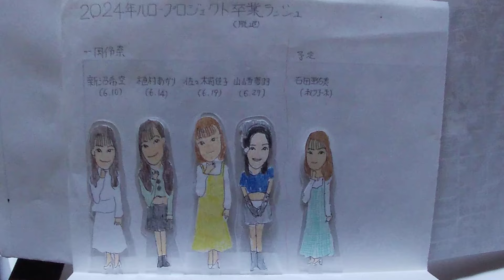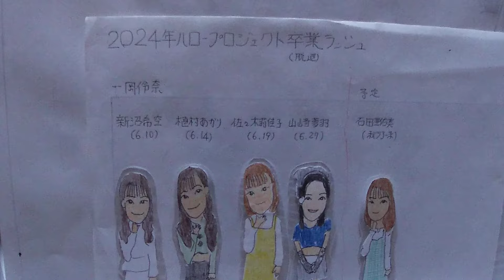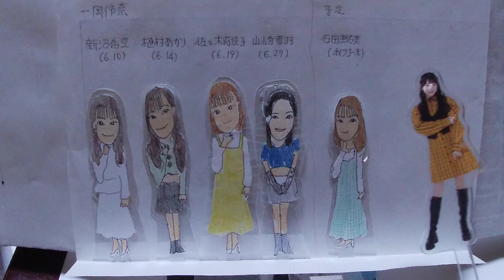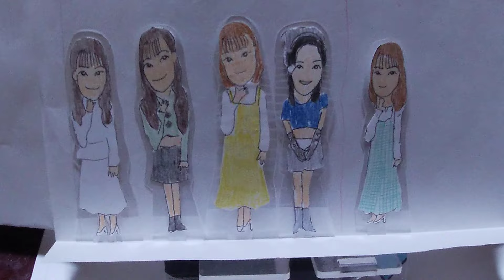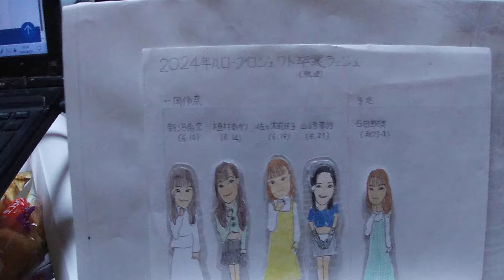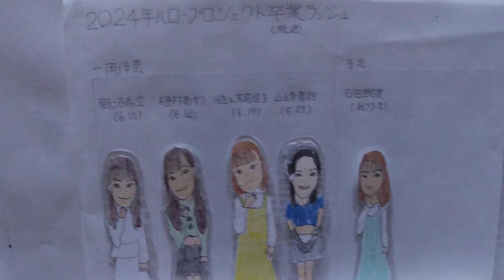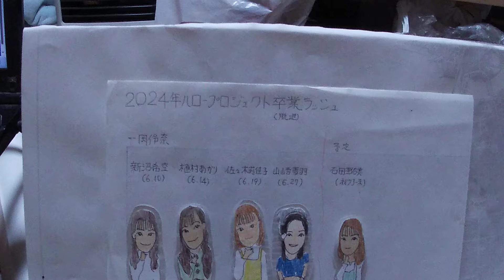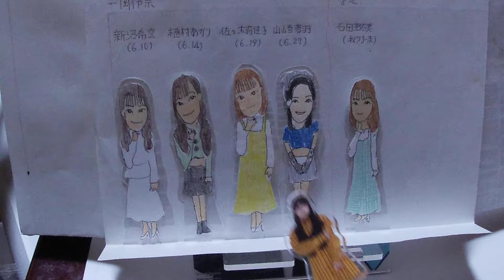ハロプロの卒業ラッシュについて考える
6月に卒業公演だけで4公演は多すぎなわけだが卒業ラッシュが始まったと思いたい。
秋も同じくらいの卒業があると予想しています。